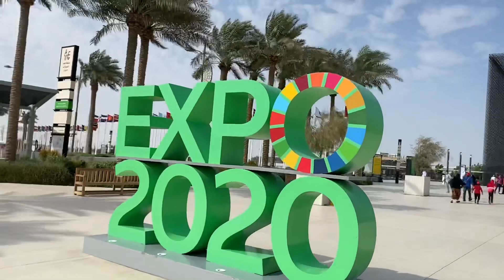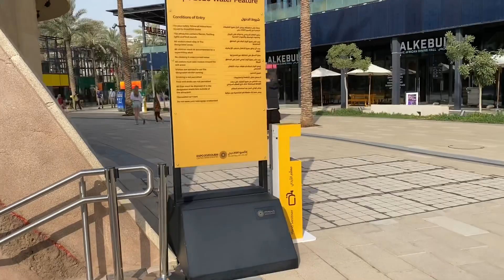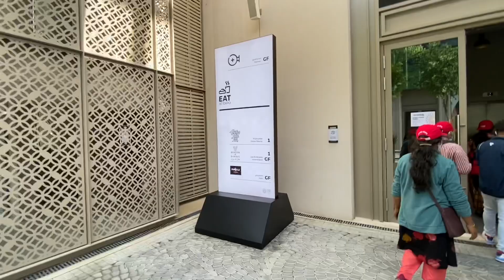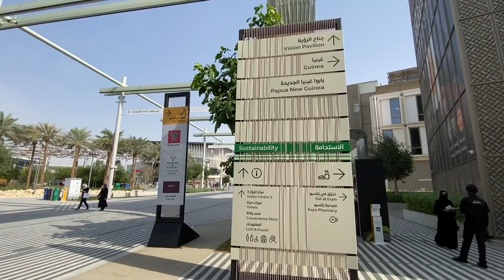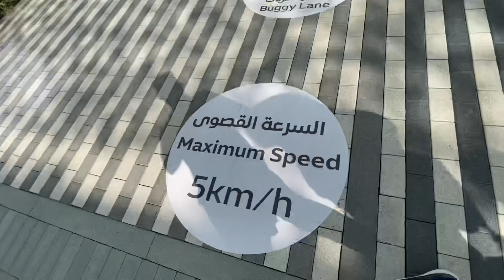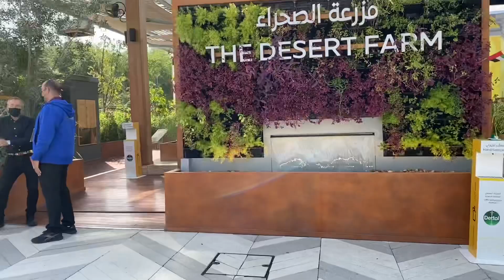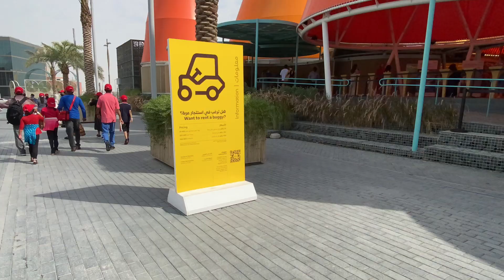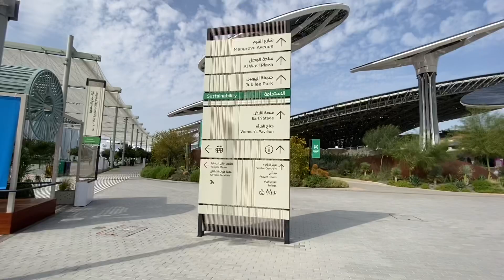Dubai Expo innovative Signage , Stands, Digital Standy ,Led signage’s ,acurlic stand ,Road signage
Amazing Signage’s in Dubai expo 2020

Amazing designed standy

Dubai expo all type signage and stickers

Interior design in Dubai expo

3D LED Billbord in Nike Japan Shinjuku Tokyo, DOOH New Inovation in 2022

Amazing 3D Led outdoor Advertising in Japan

Future of Outdoor advertising

3D Led Billbord

Outdoor advertising
Hoardings advertising
Mini hoarding
Ooh branding
Ooh advertising
Billboard advertising
Mobile Vachel branding
Led display van
Display vchale

Retail branding
Inshop branding
Vinyl printing
Flex printing
Hoarding printing
Cloth printing
Retail signage
Led signage
Led sign board
Glow sign board
Lit signage

Advertising News
Ooh media news
Retail and ooh media  advertising news
Branding news
Retail and ooh branding new magazine
Innovative branding activity information

INDIA. Bangalore Chennai Hyderabad Coimbatore Kochi. Kerala Tamil Nadu Karnataka

out of home advertising
  ooh advertising
  ooh ads
  digital out of home advertising
  ooh campaigns
  ooh billboard
  out of home advertising companies
  ooh company
  digital out of home advertising companies
  digital ooh advertising
  ooh out of home
  uber ooh advertising
  ooh advertising companies
  programmatic out of home
  digital out of home programmatic
  ooh agency
  creative out of home advertising
  lamar ooh
  best out of home advertising
  best ooh advertising
  out of home advertising agencies
  ooh acronym advertising
  creative ooh advertising
  best ooh campaigns
  ooh media buying
  types of ooh advertising
  oaaa conference 2020
  interactive out of home advertising
  programmatic digital out of home
  interactive ooh advertising
  largest ooh companies in kerala karantaka Banglore Chennai
  programmatic digital ooh
  ooh advertising agencies
  ooh media agency
  ooh outdoor advertising
  ooh signage
  programmatic ooh advertising
  programmatic out of home advertising
  top ooh companies
  digital ooh companies
  digital out of home companies
  innovative ooh
  ooh outdoor
  out of home media advertising
  traditional ooh
  types of ooh
  best out of home advertising 2021
  digital out of home marketing
  mobile ooh
  ooh advertisements